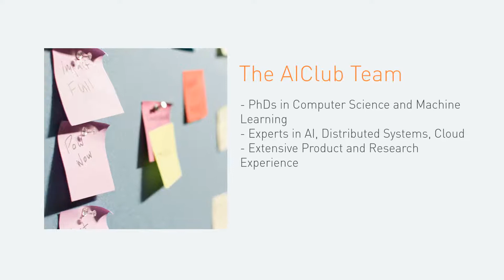ActivityHero M1 advideo